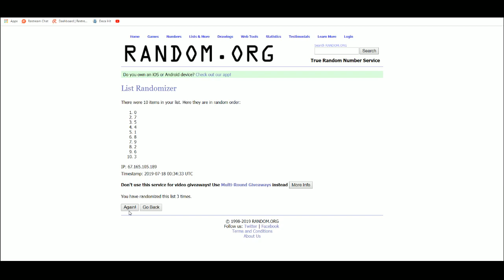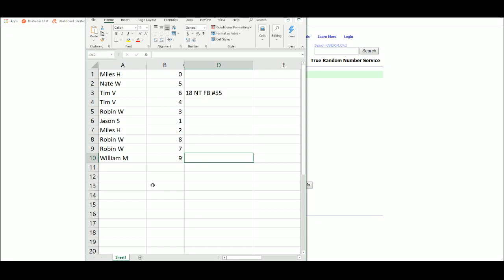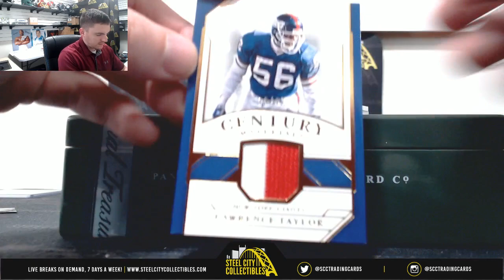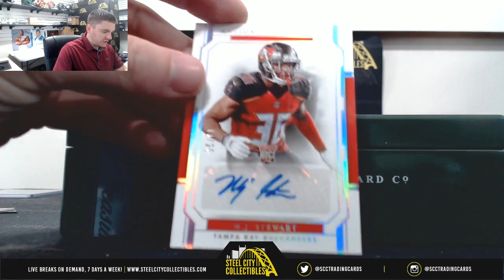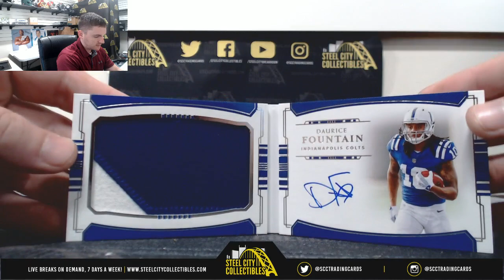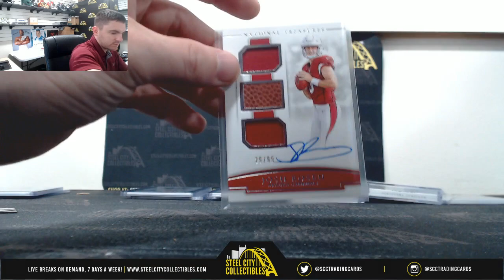2018 Panini National Treasures Football Hobby Box Random Serial # Group Break #55